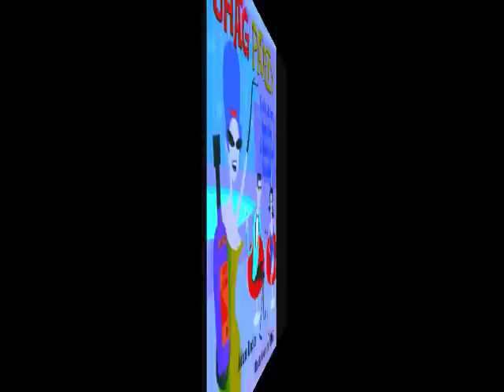the french fries ... danse a la musique.